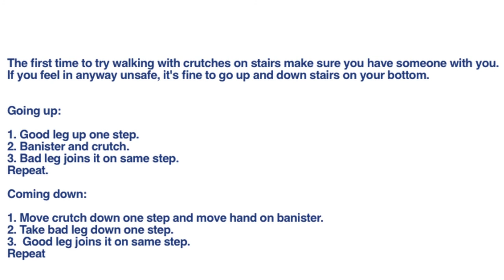Crutch Walking Stairs - Using a Banister